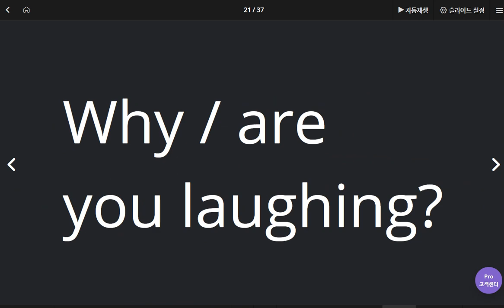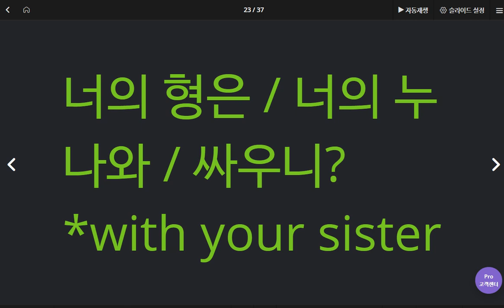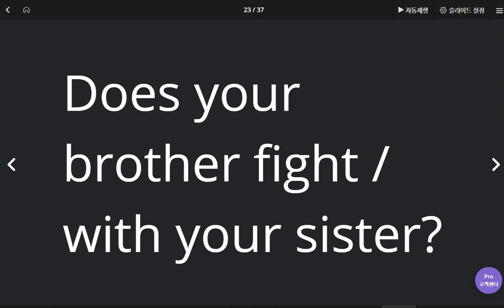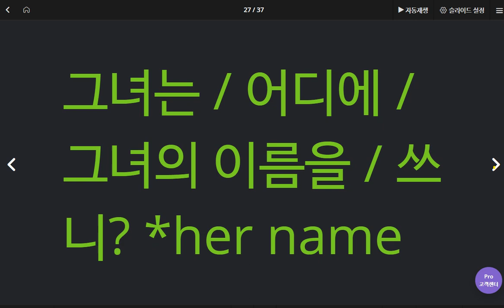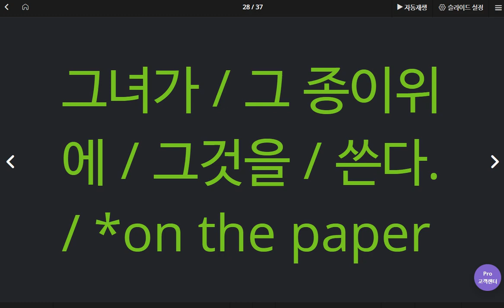신혜리 2020 05 20